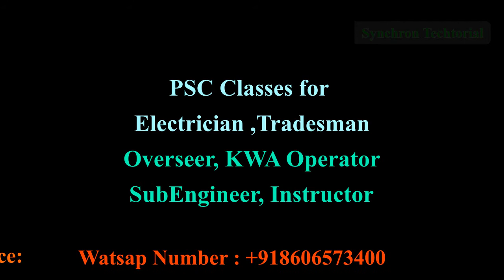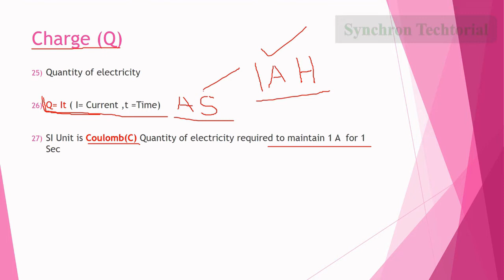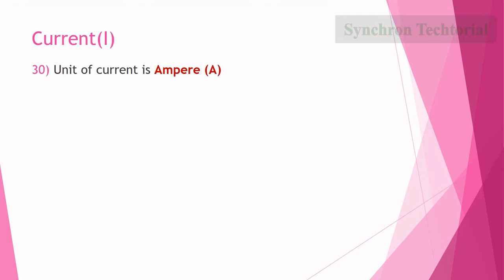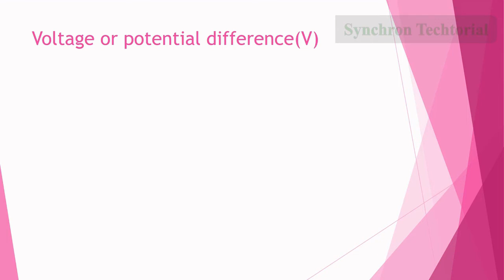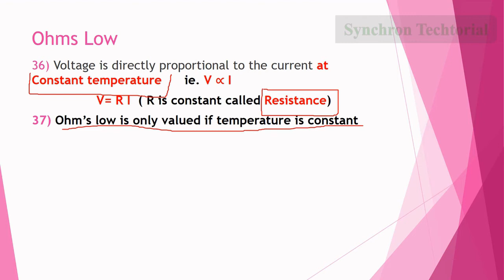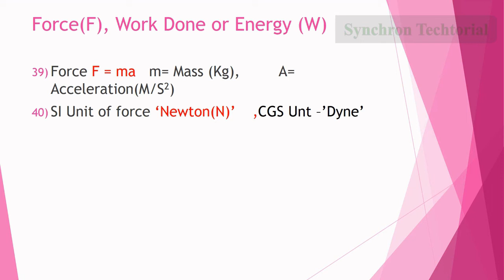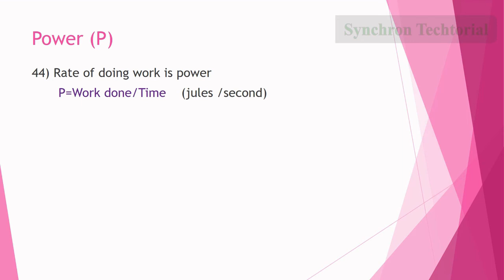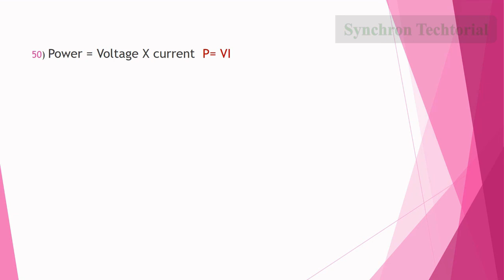PSCബേസിക് ഇലെക്ട്രിക്കൽ Part-2of6|Based on previous questions|SubEng| Overseer|Wire man|KWA Operator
Part-2 is discussing about Voltage, Current, Power, Energy based on Previous PSE questions.
Sub Engineer  ,Electrician  ,  Instructor ,  Overseer, Wireman  തുടങ്ങിയ  തസ്തികകളിലേക്ക്  ഉള്ള PSC  പരീക്ഷകൾക്കതയ്യാറെടുക്കുന്ന  ITI ,Diploma ,Btech  കഴിഞ്ഞ ഉദ്യോഗാർഥികൾക്ക് സഹായമാകുന്ന  രീതിയിൽ PSC  മുൻ  വർഷ ചോദ്യപേപ്പറുകളെ  അടിസ്ഥാനപ്പെടുത്തി മുഴുവൻ  സിലബസ് കവർ ചെയ്യുന്ന ഒരു  വീഡിയോ  സീരിയസിൻടെ ആദ്യ വീഡിയോ ആണ് ഇത് . AE ,എലെക്ട്രിക്കൽ ഇൻസ്‌പെക്ടർ പരീക്ഷകൾക്ക്  ഒരുങ്ങുന്നവർക്കും ഉപകാരപ്രദമായിരിക്കും .
Sub Engineer
KWA Operator
PSC Electrical